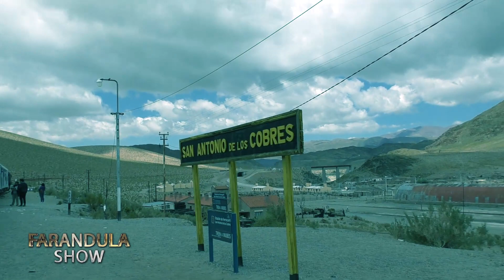Cobertura de @FarandulaShow en el "Tren a las Nubes".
El único portal de espectáculos en realizar producción audiovisual propia.